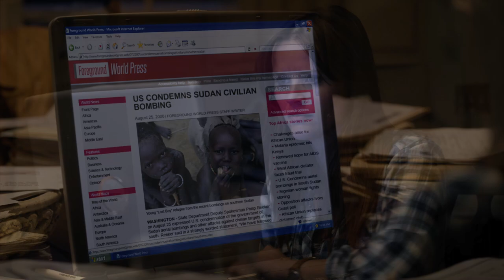The Good Lie - Official® Trailer [HD]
Release Date: October 3, 2014 (limited)

They were known simply as "The Lost Boys." Orphaned by the brutal Civil war in Sudan that began in 1983, these young victims traveled as many as a thousand miles on foot in search of safety. Fifteen years later, a humanitarian effort would bring 3600 lost boys and girls to America. In "The Good Lie," Philippe Falardeau (writer and director of the Oscar nominated Foreign Language film "Monsieur Lazhar") brings the story of their survival and triumph to life. Sudanese actors Arnold Oceng, Ger Duany, Emmanuel Jal, and newcomer Nyakuoth Weil, many of whom were also children of war, star alongside Academy Award winner Reese Witherspoon and Corey Stoll.

Cast: Reese Witherspoon, Arnold Oceng, Ger Duany, Emmanuel Jal, Corey Stoll

Studio: Warner Bros. Pictures
Director: Philippe Falardeau
Screenwriter: Margaret Nagle
Genre: Drama